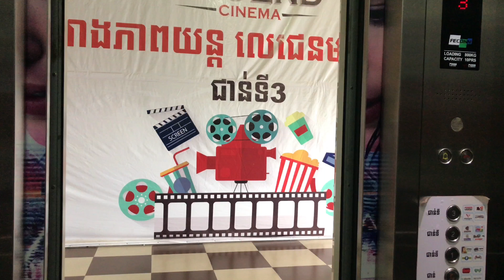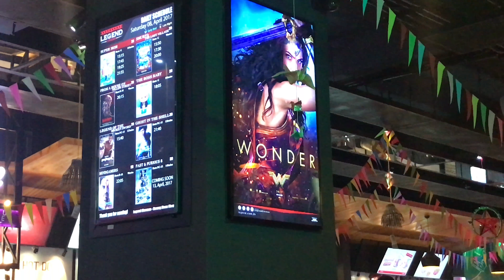[4K]Legend Cinema Steung Mean Chey - Exterior & Interior 2017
It locates at 3rd Floor of New Steung Mean Chey Market,
Veng Sreng Blvd,Sangkat Steung Mean Chey, Khan Mean Chey
Phnom Penh
Decoration inside Legend Cinema for celebration Happy Khmer New Year.Coordination this place 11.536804, 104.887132.